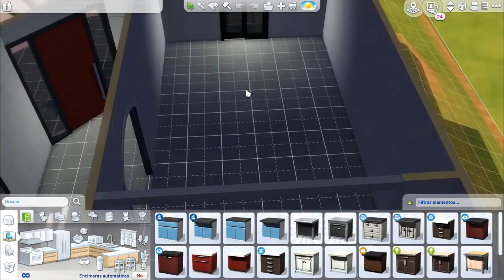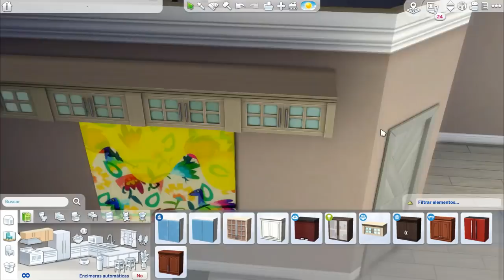SPEED BUILD || Oasis Valley || LOS SIMS 4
🔷DESCARGA AQUÍ ⤵
⬇Origin ID: DreaSims

                          🌺 Hasta el próximo vídeo preciosos 🌺